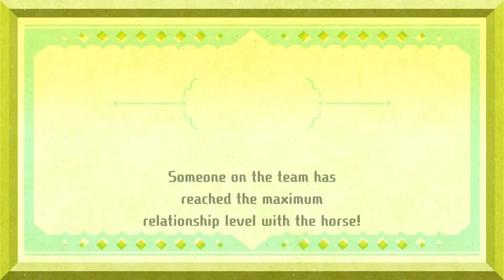Miitopia (35) - Broken Down Factory [Extra]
This is the Final New Area in the Game the Sinister Plant is part of a Mandatory Mission in the Travelers Hub this Mission is Pretty Short so this is probably shortest Episodes now that thats done we go back to New Lumos and go do the Lasts Things in the Game